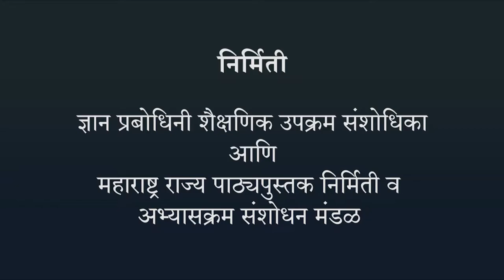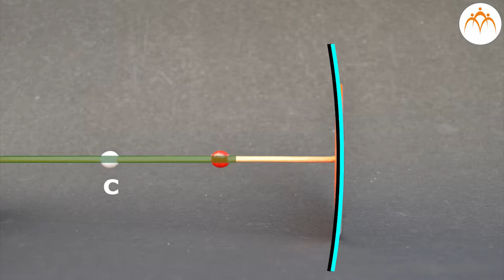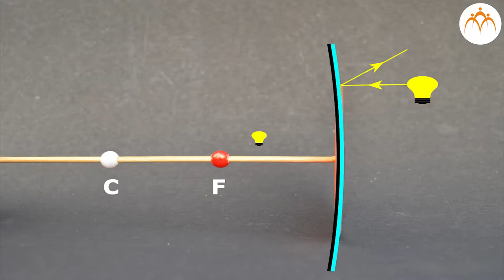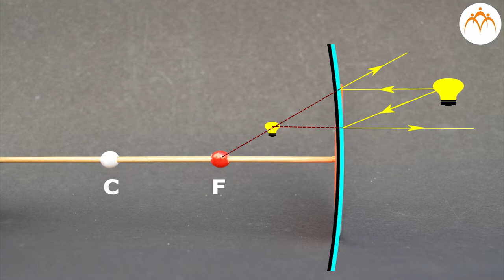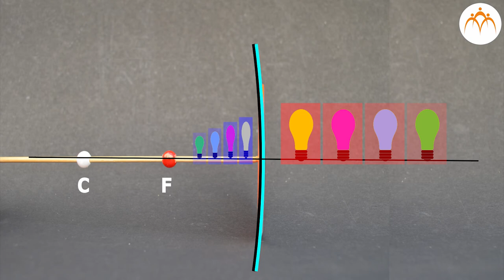बहिर्गोल आरशातील प्रतिमा निर्मिती